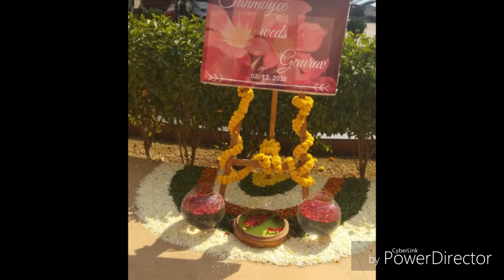Nr industries bhosari pune gaurav weds tamaanye marriage ceromany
Gaurav weds tamannye marriage karrol singh attend marriage